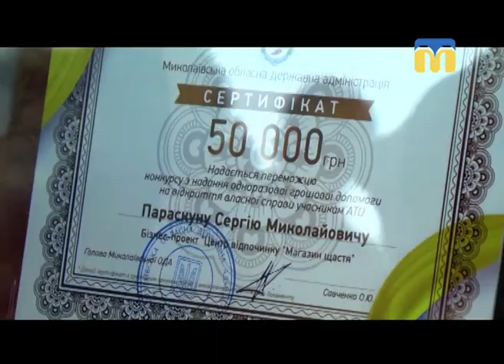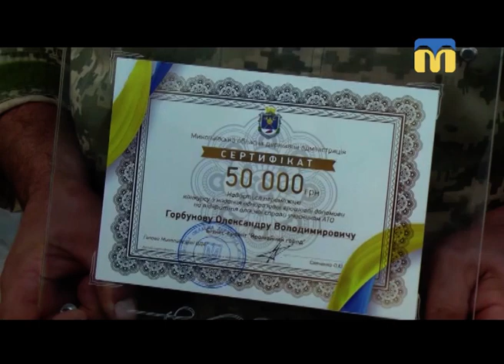30.08.2018. Новини. 08:00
Інформаційна картина дня (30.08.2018) поглядом кореспондентів телеканалу “Миколаїв” (випуск новин — 08:00):
- День пам'яті загиблих в АТО;
- підготовка до опалювального сезону;
- на надання одноразової допомоги для відкриття власної справи.